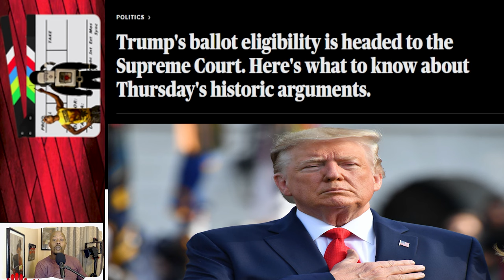CBS News Admits Trump will WIN Colorado Ballot Case at SCOTUS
Welcome to my channel in this video, I'm sharing how CBS News admits Trump will win the ballot case from the state of Colorado that's now set to be heard at the SCOUTS on Feb. 8th, 2024

I want to hear from you!  Let me know your thoughts and ideas in the comment section and I'll be sure to reply and don't forget to Smash The 👉🏽Like Button!

Video produced by Life's A Movie

The content on Life's A Movie is intended for informational and entertainment purposes, focusing on movies, TV shows, music videos, and real-life comparisons. Our discussions critically analyze cultural dynamics without intending to offend any individual or group.

Life's A Movie content is for entertainment, exploring movies, TV, music videos, and real-life comparisons. Intended for mature audiences.